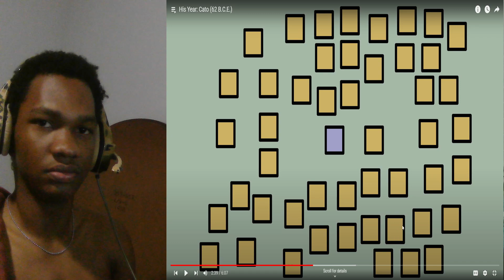caribbean british react to His Year: Cato (62 B.C.E.) historia civilis reaction roman history react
caribbean british react to His Year: Cato (62 B.C.E.) historia civilis reaction roman history react another history reaction video we are doing a roman history reaction and ancient rome reaction history more specifically i hope you enjoy today's video on caribbean british reacts to Ancient Rome. But more so we will be doing a julius caesar reaction in chronological order I will be doing a lot of more historia civilis reaction so if you like history reaction videos from historia civilis and would like more historia civilis caesar reaction be sure to like and subscribe if you want more rome reaction do the same. The Roman Republic was a political system that existed from 509 BCE to 27 BCE, marking the transition between the Roman Kingdom and the Roman Empire. It was characterized by a complex structure of governance that balanced power between elected officials, the Senate, and popular assemblies.

During this period, Rome expanded from a small city-state to a powerful entity dominating the Mediterranean region. The Roman Republic was renowned for its republican ideals, which included a mix of democracy and oligarchy. This system allowed Roman citizens to participate in governance through voting and representation while maintaining checks on power through the Senate and other magistrates.

The Republic's military success, legal innovations, and expansionist policies contributed to its growth and influence. However, the latter part of the Republic was marked by political corruption, social inequality, and intense rivalry among prominent figures like Julius Caesar, Pompey, and Crassus, leading to a series of civil wars.

Ultimately, the rise of powerful generals and the concentration of power in the hands of individuals, culminating in Julius Caesar's assassination and Augustus's ascendancy, led to the collapse of the Roman Republic and the beginning of the Roman Empire.

Overall, the Roman Republic is a fascinating historical period that laid the foundations for many modern political concepts and practices, such as the republic, senate, and concepts of citizenship and governance.
The Roman Empire, one of the most influential civilizations in history, emerged from the Roman Republic in the 1st century BCE. It expanded through military conquests, reaching its peak around the 2nd century CE, covering vast territories across Europe, Africa, and Asia.

Under leaders like Julius Caesar and Augustus, Rome experienced a period of stability known as the Pax Romana (Roman Peace). During this time, it flourished economically, culturally, and architecturally, leaving lasting legacies in law, language, and governance.

However, internal strife, economic troubles, and external pressures gradually weakened the empire. In 476 CE, the Western Roman Empire fell to barbarian invasions, while the Eastern Roman Empire, known as the Byzantine Empire, endured for another millennium.

The Roman Empire's legacy is profound, shaping Western civilization in profound ways through its contributions to art, literature, engineering, and governance.